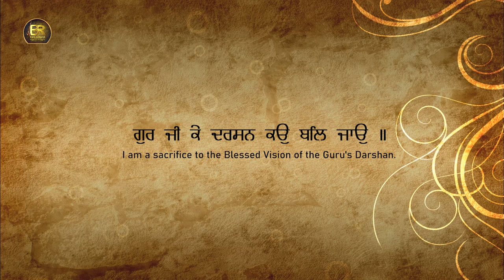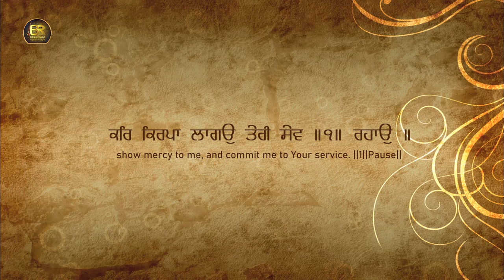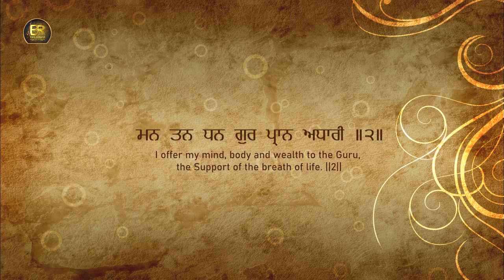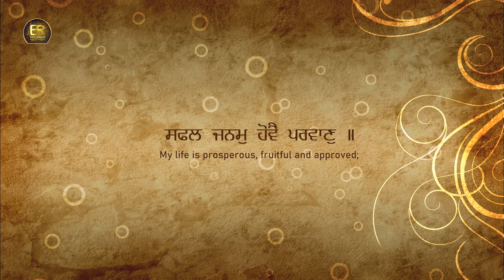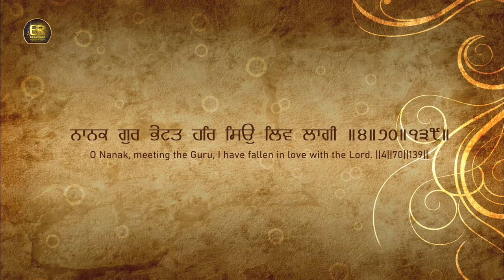Guru Ji Ke Darshan || Bhai Kamalpreet Singh Ji (Nikke Ghuman) Gurdaspur Wale || Gurbani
Shabad -   Guru Ji Ke Darshan
Singer -     Bhai Kamalpreet Singh Ji (Nikke Ghuman) Gurdaspur Wale
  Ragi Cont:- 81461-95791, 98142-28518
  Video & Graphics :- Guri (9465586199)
Music - Md Varinder Singh Nirmaan  & Rajuday Singh
 Presents - BR Recordz ( 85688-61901, 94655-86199 )
Project By - Sarabjeet Singh